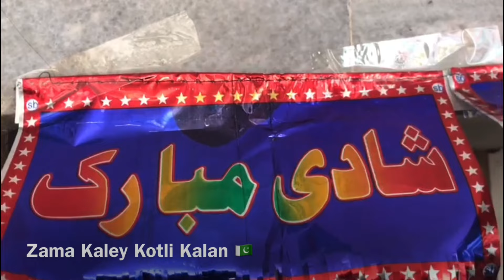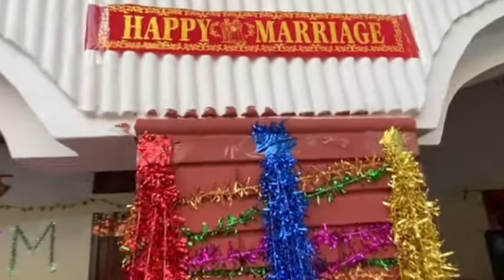Kotli Kalan Wedding Preparation Started Of Zahir Malang Son Of Said Malang Tatar Khel 🇵🇰 #2024